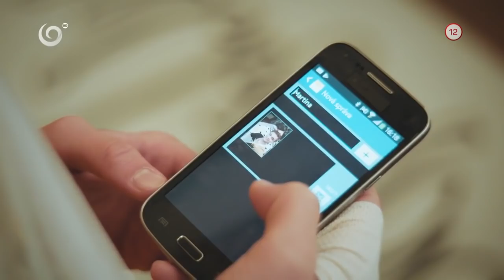O chémii viem všetko (NOVÝ ŽIVOT)